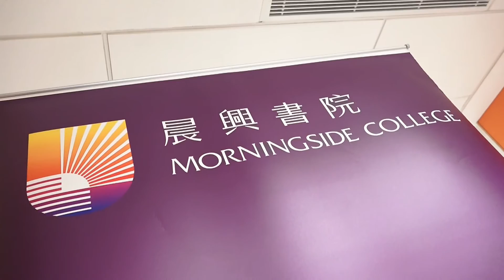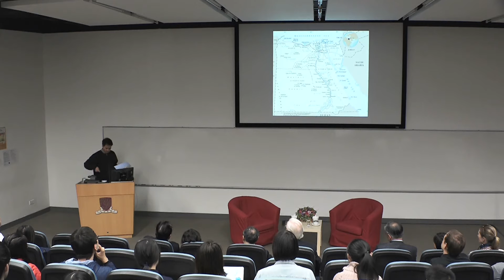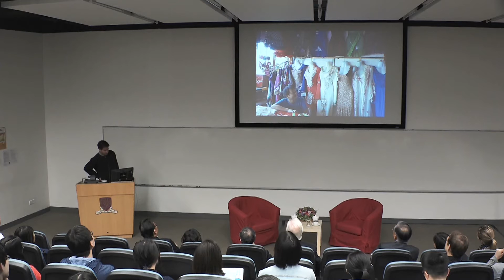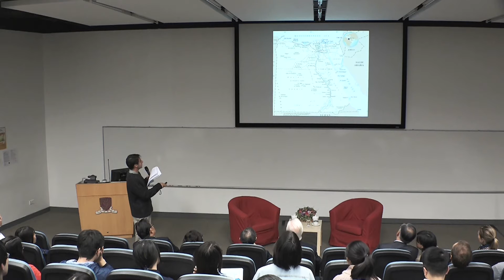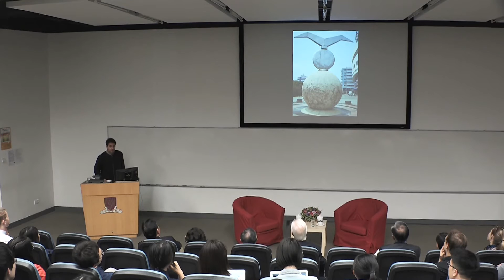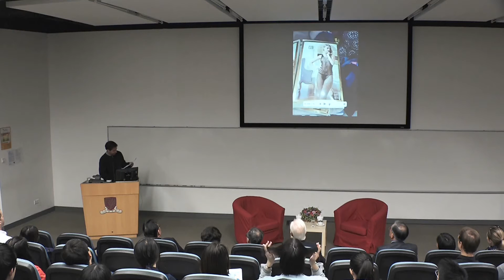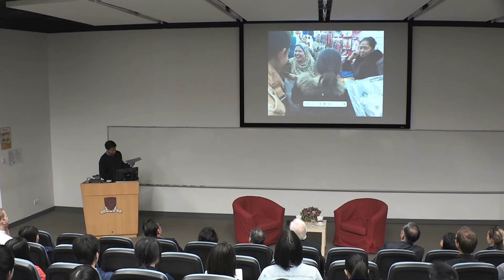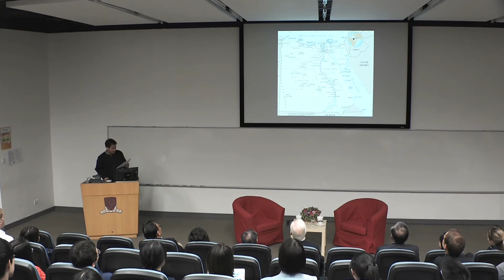Public Lecture by Mr. Peter Hessler 2017-02-16